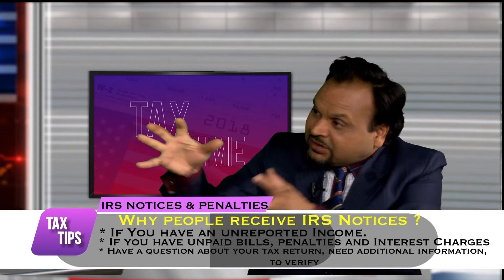How to Avoid IRS Notice Part 1 of 3 | Ajay Kumar, Sai CPA Services | Episode 20